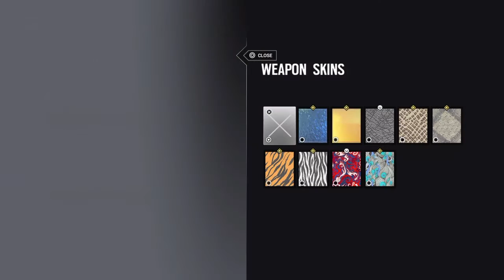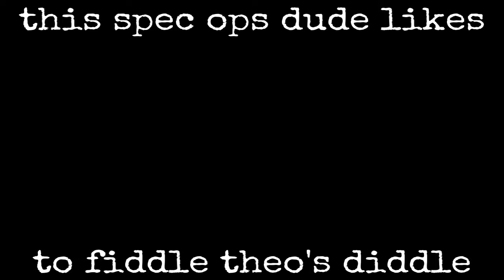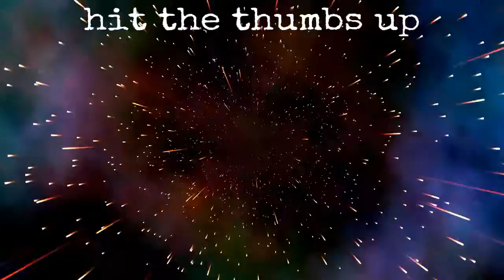Rainbow six seige with a cod player